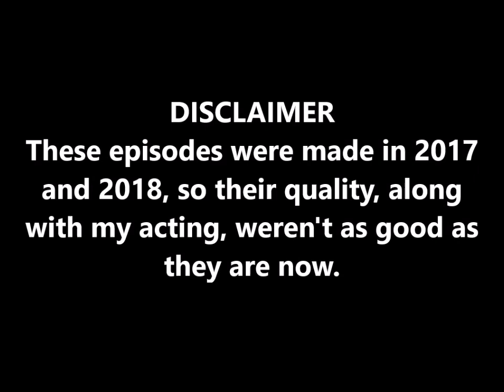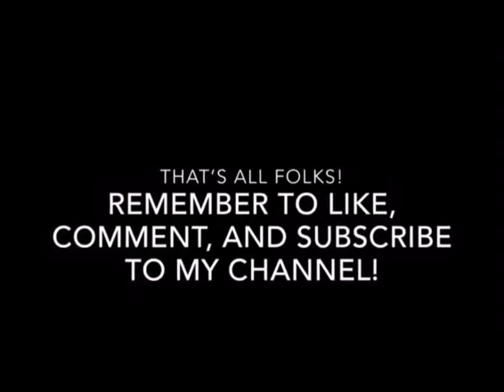The Angry Birds Show The Complete First Season (15K Sub Special)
Back in 2009, the Angry Birds had to defeat an army of green pigs to save their eggs. Afterwards they came to their hometown Piggy Island with three eggs.

Many years later in 2017, the pigs came back and attempt to attack the birds and steal the eggs for their master King Smoothcheeks, who hasn't had eggs and forced his father Leonard Mudbeard off the throne so he can get eggs and have them for once. The Angry Birds have to protect the eggs and defeat the pigs, while having other misadventures and breaking the fourth wall once in a while.